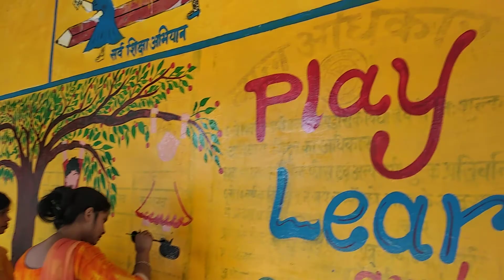Painting school wall by teachers beautiful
Painting the school wall by teachers. Filling colours beautifully.